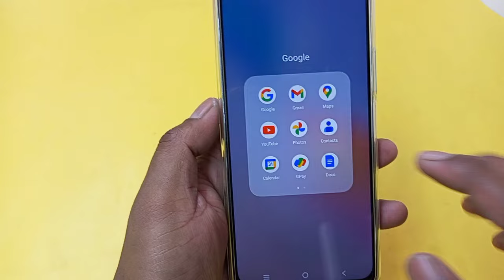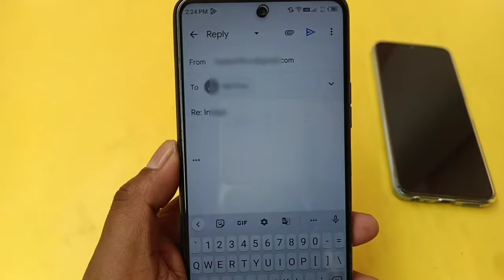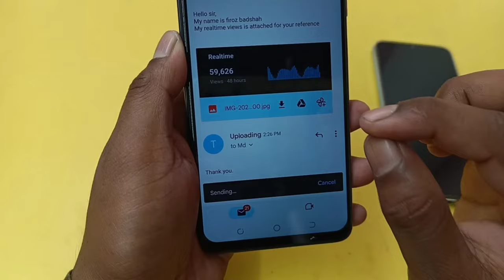Email ka reply kaise kare | email ka reply kaise dete hain | mail ka reply kaise de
email ka reply kaise kare
email ka reply kaise dete hain

इस वीडियो में दिखाया और बताया गया है कि email का reply कैसे करें । सही तरीके से जानिए इस वीडियो को पूरा देखें और समझने में कोई दिक्कत आए तो comment ज़रूर कीजिए जवाब दिया जाएगा
In this video it is shown and told how to reply to email.  Know the right way, watch this video completely and if there is any problem in understanding, then definitely comment, the answer will be given.

Your Queries-
how to reply to an email on gmail
how to reply to an email on gmail mobile